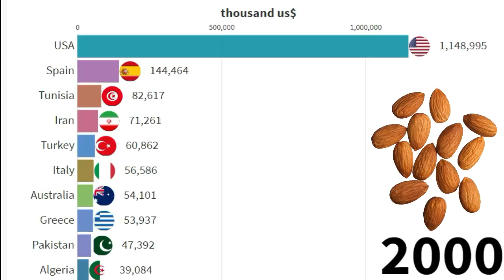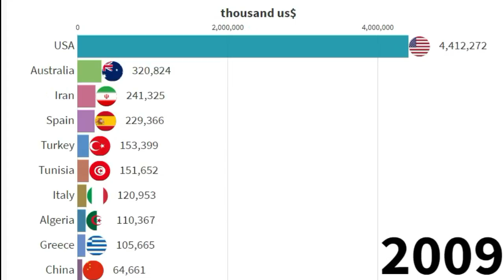top 10 countries with highest almond production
hello guys and wellcome to world and data channel
in this video you will watch :
Production is the process of combining various material inputs and immaterial inputs (plans, know-how) in order to make something for consumption (output). It is the act of creating an output, a good or service which has value and contributes to the utility of individuals
there is a certain countries who product the almond such as usa , spain , australia and iran but do you know the amount of the production ? usa almond production or spain almond production or australia almond production or iran almond production

Video timestamps:
0:00 - intro
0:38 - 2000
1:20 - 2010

source:
FAO